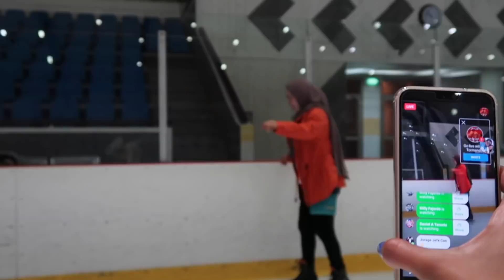رده فعل مساعدتي بأول تجربه لها في التزحلق على الجليد ⛸❄️😂